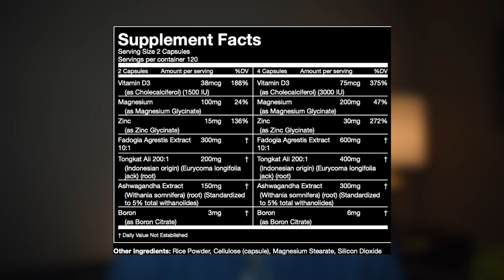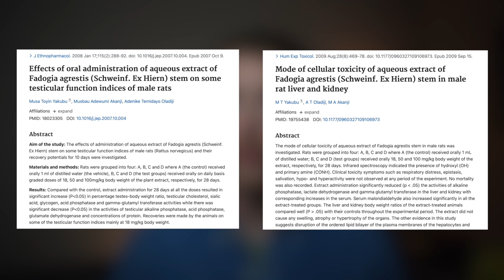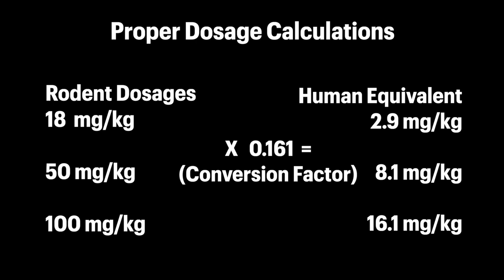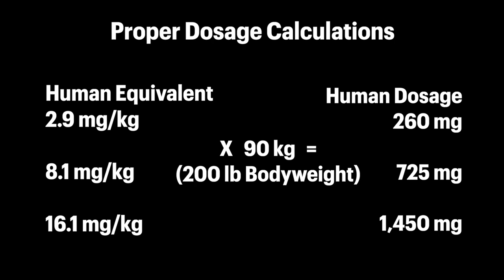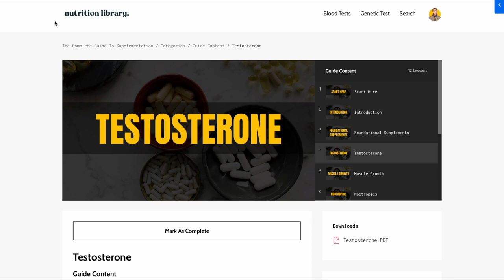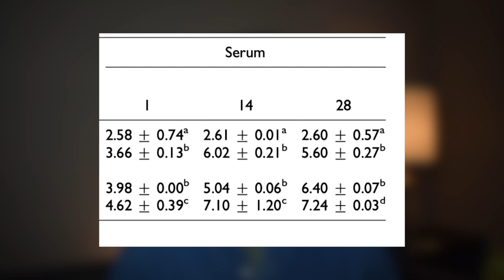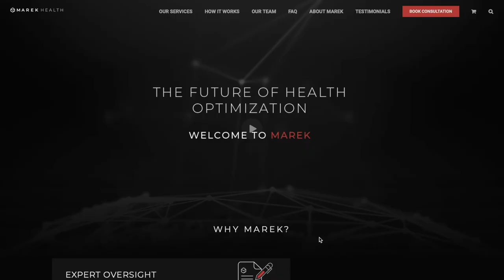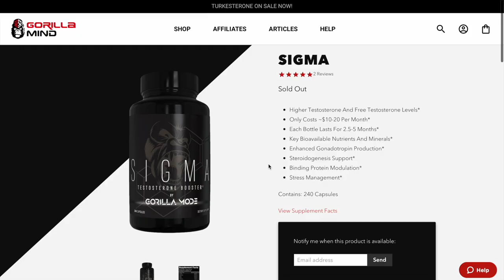Fadogia Agrestis | Side Effects And Toxicity Concerns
Fadogia Agrestis has gained a lot of steam over the past year. So much so that companies are having a hard time keeping it on the shelf. However, there are some risks of toxicity with this product that I do believe everyone should be aware of. In this video, we take a deep dive into how relevant these risks are so that you can make a well-educated decision on whether or not this supplement is right for you.